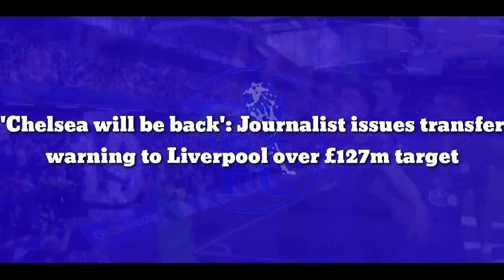'Chelsea will be back': Chelsea signing issues transfer warning to Liverpool over £127m target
'Chelsea will be back': Journalist issues transfer warning to Liverpool over £127m target

Chelsea will reportedly launch a new attempt to sign AC Milan attacker Rafael Leao in 2023, with Liverpool also believed to be interested in the Portuguese international.

According to journalist Dean Jones via GiveMeSport, the Blues will return with an effort to sign the forward next year after Chelsea reportedly had a late attempt to bring Leao to Stamford Bridge rejected by Milan, who are also reportedly looking to tie the winger down to a new contract.

Leao has been one of Milan’s best players over the last 12 months and has this season been in incredible form, with the 23-year-old currently on three goals and six assists in all competitions after the attacker was named Serie A’s MVP last term as the Rossoneri won the Scudetto.

With a reported release clause of £127m, Leao will be no easy player for Chelsea to sign with Milan reluctant to let their star attacker leave, with Liverpool also reportedly in the chase for the former LOSC Lille superstar, as well as Premier League champions Manchester City.

Indeed, Leao could be the most in-demand player for top clubs in 2023, and according to Jones, Chelsea will look to sign the attacker at the end of this season in a move that could end the Blues’ attacking problems that have plagued them for so long.

The journalist said: “Leao is a bit more dynamic than Havertz. The way he plays is with more thrust and bursts and, at the moment, I genuinely think he is one of the most entertaining footballers in the world. Chelsea will be back for talks about him at the end of the season.”

Chelsea’s search for a world-class attacker who actually suits their system has been going on for what feels like forever, and whilst Pierre-Emerick Aubameyang could offer a short-term solution to this problem, Leao could change it for good if the west London side beat Liverpool to the attacker’s signature.

After all, Leao has been one of Serie A’s best attackers over the past year, and Chelsea adding such a talent is a scary prospect for many rival fans, with the winger perfectly suited for the Premier League and the direction Graham Potter wants to take the Blues.